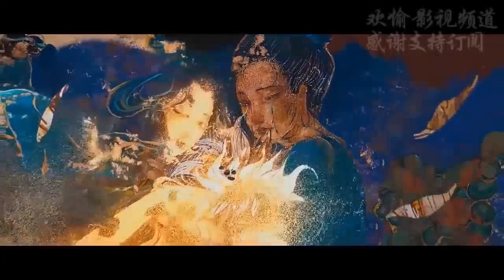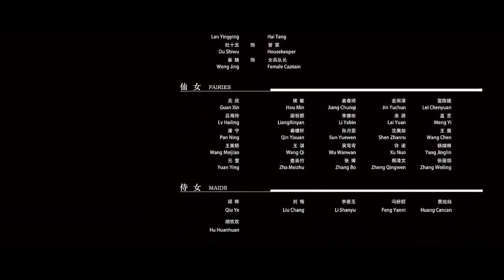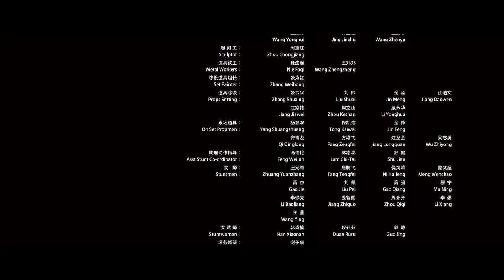Chinese Fantasy Movie MURAL